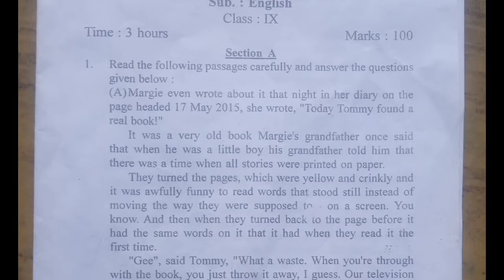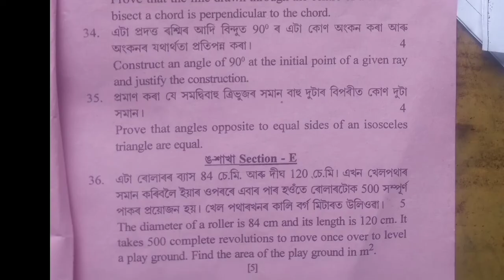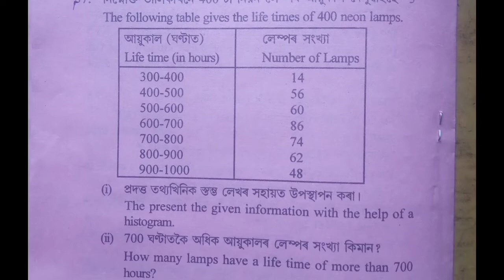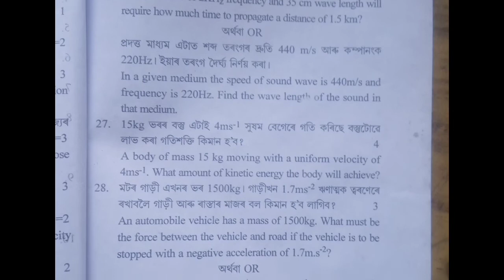Class 9 annual exam question paper all subject Seba board Assam Science / Maths / Social science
Assamese already uploaded